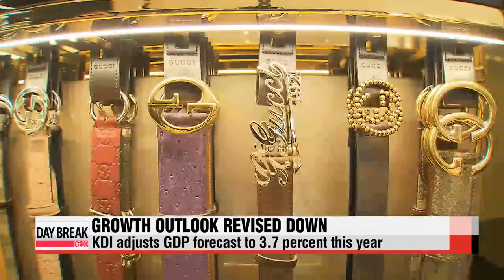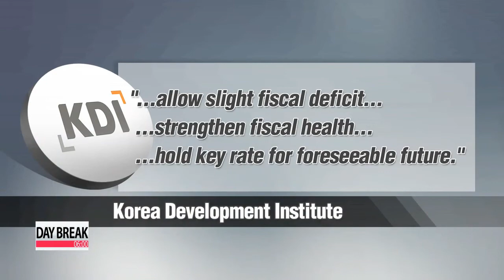KDI: Korea's growth outlook expected at 3.7%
Korea's state-run economic policy think tank has lowered its economic outlook for this year to 3-point-7 percent.
As our Kwon Soa reports, last month's ferry disaster played a key role in the downward revision.
A drop in private consumption is the main culprit that brought down the Korea Development Institute's growth forecast this year.
This comes as consumers have been spending less since the Sewol-ho ferry disaster last month.
Although the think tank did not see this as a long-term risk... the slow consumption pulled down the country's 2014 economic growth forecast to 3-point-7 percent.
Numberwise, it's the same figure from its last projection.
But given its recent adjustment in its GDP calculation,... this reflects a drop of point-2 percent.
Not only dull consumption but also growth forecasts in facility investment and spending in the construction were revised down.
And against this backdrop, the KDI added that the country needs to allow a slight fiscal deficit for now, given the consumption slowdown... and called on the Bank of Korea to hold the key rate...

saying it may be too premature to tighten the money flow.
And it looks like worries over the ferry disaster's impact on domestic spending are resonating in the central bank as well.
The May minutes from the Bank of Korea show... some committee members did raise views that the ferry disaster may crimp spending and investment in the country.